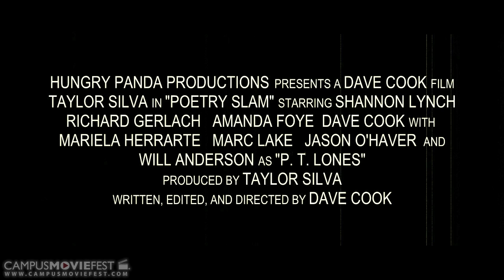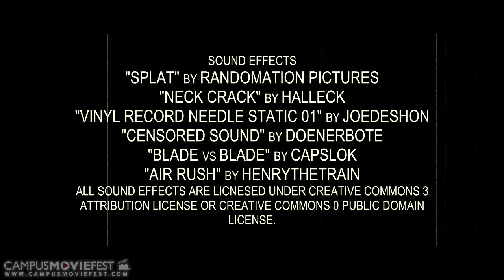Poetry Slam: Theatrical Trailer #1